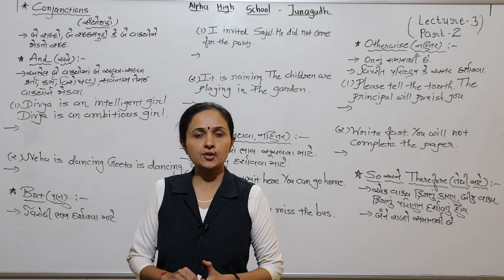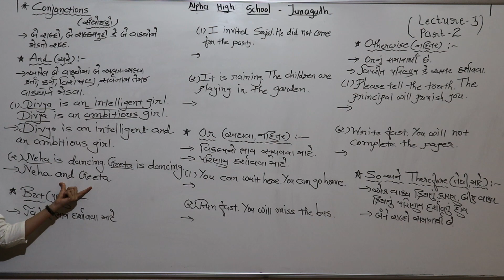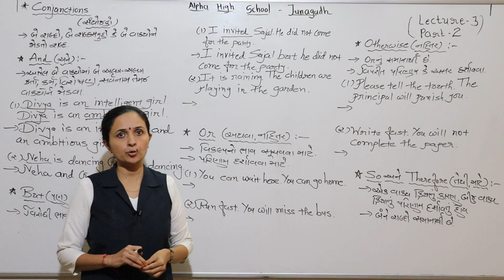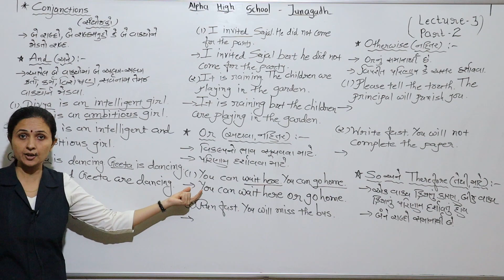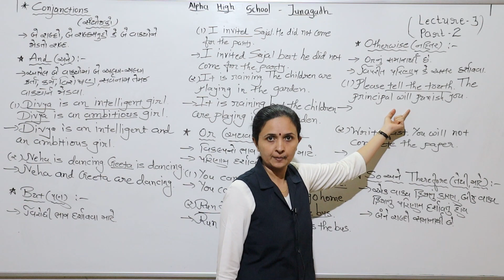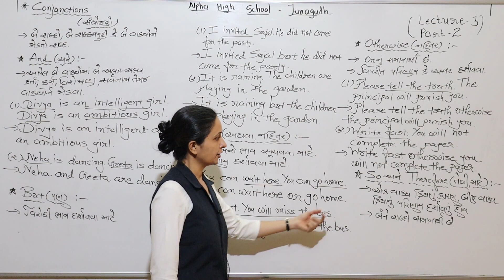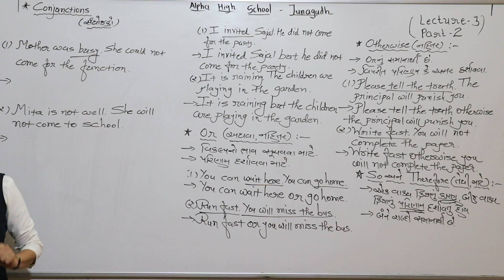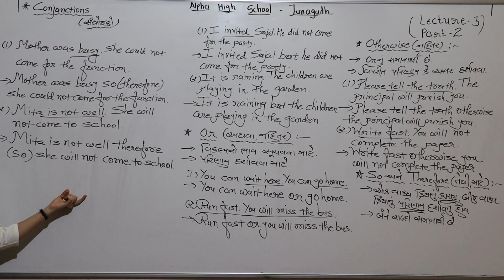ધોરણ ૧૦, અંગ્રેજી, લેકચર ૩, ભાગ ૨